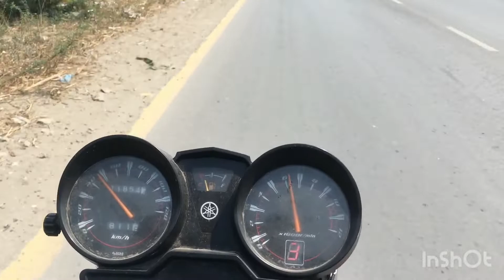My 2nd vlog | Engineering survey | meet my friend | Abdullah Qaiser vlog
Engineering survey
Meet my friend
@abdullah Qaiser vlog